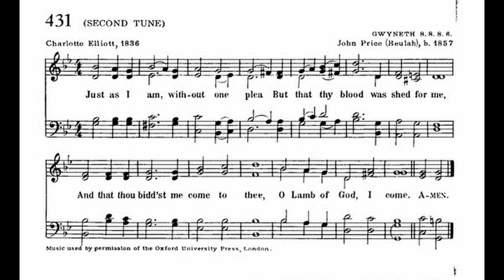Just as I Am Without One Plea (Gwyneth) 8.8.8.8.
Text by: Charlotte Elliott 1836
Tune: Gwyneth by: John Price b1857

1 Just as I am, without one plea
But that thy blood was shed for me,
And that thou bidd'st me come to thee,

2 Just as I am, and waiting not

3 Just as I am, though tossed about

4 Just as I am, poor, wretched, blind;
Sight, riches, healing of the mind,
Yea, all I need, in thee to find,

5 Just as I am! thou wilt receive,

6 Just as I am! thy love unknown
Has broken ev'ry barrier down;